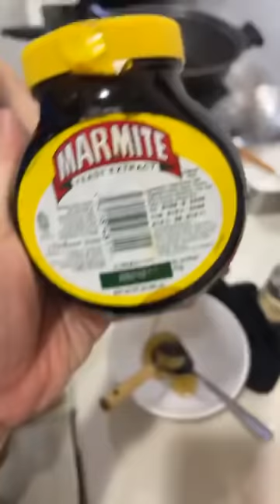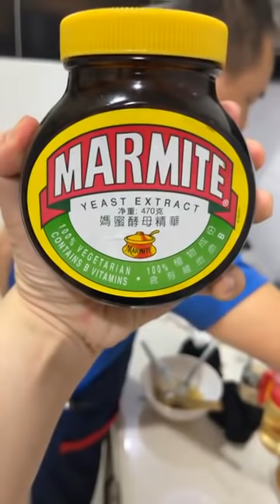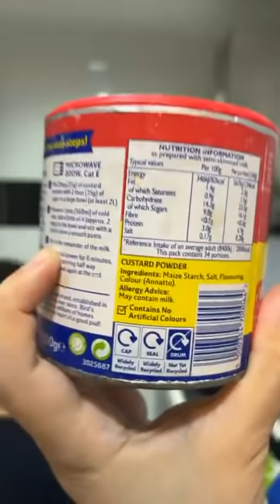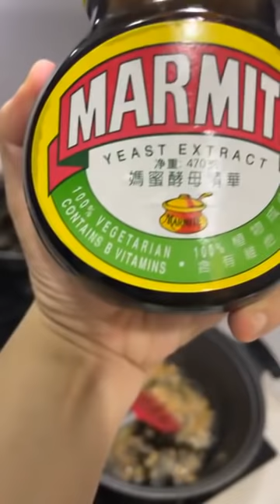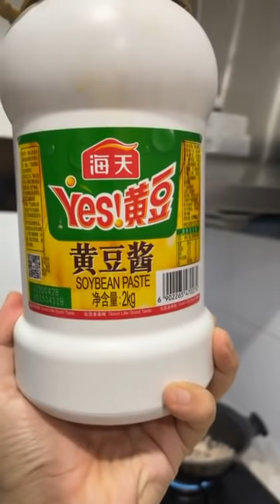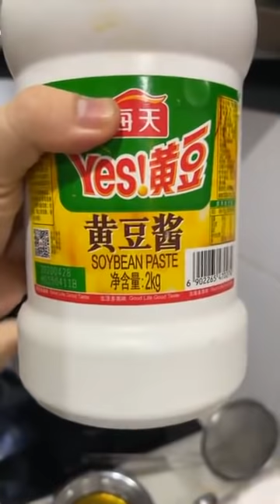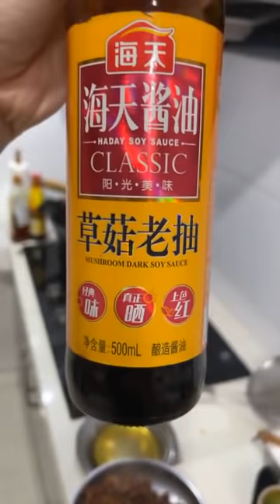表弟好煮意 - 妈蜜排骨, 砂锅老鼠粉, 蛤蜊鱼肉豆腐汤, Marmite Pork Ribs, Claypot Lou Shu Fun, Tofu Soup with Clams & Fish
砂锅老鼠粉
材料：老鼠粉1公斤、肉碎300克、鲜冬菇6朶切碎、虾米50克、大葱1个切丝、蒜蓉1汤匙、青葱2棵切葱花、肥油100克(炸猪油渣)
*喜欢吃辣的，可以加2条红辣椒切片
调味料：黄豆酱1汤匙半、黑酱油3汤匙、料酒1汤匙、糖3茶匙、鸡精粉1茶匙、胡椒粉1/2茶匙、麻油2茶匙

English translate from google
Claypot Lou Shu Fun
Ingredients: Lou shu fun 1 kg, 300 g minced pork, 6 minced mushrooms, 50 g dried shrimp, 1 shredded onion, 1 tablespoon minced garlic, 2 spring onions chopped , 100 g pork lard
*If you like spicy food, you can add 2 red pepper slices
Seasoning: 1.5 tablespoon soybean paste, 3 tablespoons dark soy sauce, 1 tablespoon cooking wine, 3 teaspoons sugar, 1 teaspoon chicken powder, 1/2 teaspoon pepper powder , 2 teaspoons sesame oil

妈蜜排骨
材料：排骨800克
腌排骨：梳打粉1/2茶匙、鸡蛋1个、糖1茶匙、料酒1汤匙、鸡精粉1茶匙、胡椒粉1/2茶匙、麻油1茶匙、木薯粉2汤匙、蛋黄粉1汤匙
调味料：妈蜜2/3汤匙、蚝油1汤匙、糖2汤匙、蜜糖1汤匙、麦芽糖1汤匙、清水4汤匙
做法：请观看视频

Marmite Pork Ribs
Ingredients: 800g ribs
Marinated ribs: 1/2 teaspoon bicarbonate of soda, 1 egg, 1 teaspoon sugar, 1 tablespoon cooking wine, 1 teaspoon chicken powder, 1/2 teaspoon pepper powder , 1 teaspoon sesame oil, 2 tablespoons tapioca flour , 1 tablespoon custard powder
Seasoning: 2/3 tablespoon of marmite , 1 tablespoon of oyster sauce, 2 tablespoons of sugar, 1 tablespoon of honey, 1 tablespoon of maltose, 4 tablespoons of water

蛤蜊鱼片豆腐汤
材料：蛤蜊500克、金昌鱼1条300克去骨切片、豆腐1块、番茄1个切块、青葱1棵切段
腌鱼片：蛋白、盐、糖、料酒、鸡精粉、麻油、木薯粉、生油。各适量
调味料：盐1/2茶匙、鸡精粉1茶匙、糖1茶匙、料酒2汤匙、清水1.2公升
做法：请观看视频

Tofu Soup with Clams & Fish
Ingredients: 500 grams of clams, 300 grams of golden pomfret fish boneless and sliced, 1 piece of tofu, 1 tomato cut into pieces , 1 strips spring onion
Marinated fish fillets: egg white , salt, sugar, cooking wine, chicken powder, sesame oil, tapioca flour, cooking oil. (A little bit)
Seasoning: 1/2 teaspoon salt, 1 teaspoon chicken powder, 1 teaspoon sugar, 2 tablespoons cooking wine, 1.2 liters of water